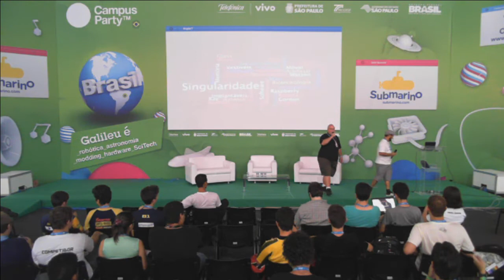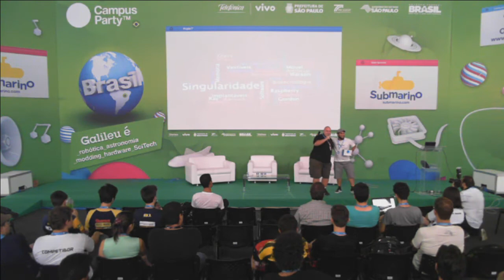CPBR7 - Monitorando pivos de irrigaçao